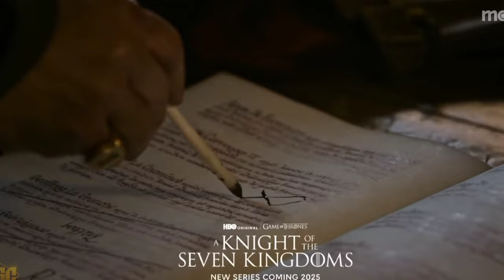Top 5 HBO Upcoming Webseries of 2025 | Dune Prophecy, Peacemaker 2, A Knight Of Seven Kingdom & More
Get ready for an exciting lineup as we dive into the Top 5 Upcoming HBO Webseries of 2025! In this video, we’ll explore the most highly anticipated HBO originals coming next year, featuring massive returns and fresh stories that fans are thrilled to see.

🌟 Dune: Prophecy - Step back into the epic world of Dune with this new series that expands on the universe and characters we love.

⚔️ A Knight of the Seven Kingdoms - From the world of Game of Thrones, join the journey of Dunk and Egg in this prequel full of knights, battles, and intrigue.

🎬 Peacemaker Season 2 - The outrageous Peacemaker is back, and we’re here to give you all the details on what you can expect in this action-packed, comedic new season.

🧟 The Last of Us Season 2 - The acclaimed post-apocalyptic thriller returns with new challenges, character growth, and a storyline that promises to keep fans on the edge of their seats.

🕵️ Task - Discover HBO’s mysterious new series "Task," set to bring suspense and high-stakes drama that will have you guessing every step of the way.

Don’t miss out on the latest updates, trailers, and insights on HBO’s best upcoming releases!